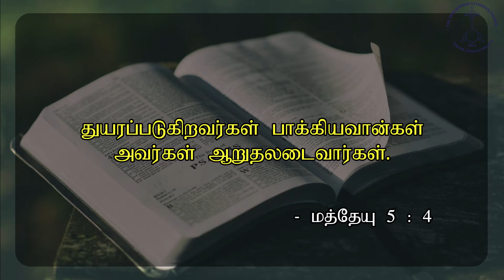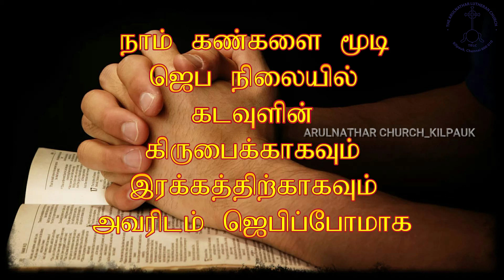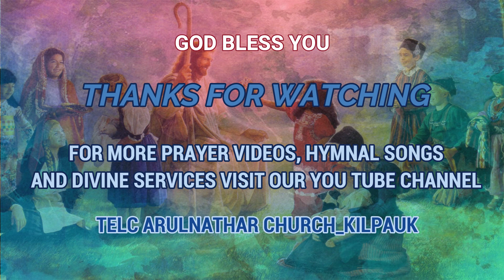TWILIGHT VIGIL PRAYER DAY 311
Special Prayer based on Matthew 5 : 4

துயரப்படுகிறவர்கள் பாக்கியவான் கள்

15 வயதுக்குட்பட்ட தங்கள் குழந்தை களை இழந்துள்ள பெற்றோருக்காக
வும், அவர்கள் குடும்பத்தாருக்கா கவும் ஜெபிக்கவும்

மத்தேயு (Matthew) 5:4 அடிப்படையில் 311 வது நாளில் ஏறெடுக்கப்பட்ட *அதிகாலை காத் திருப்பு ஜெபம் (Twilight Vigil Prayer) by Rev. Dr. J. G. ஜேக்கப் சுந்தர்சிங். 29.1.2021. வெள்ளி